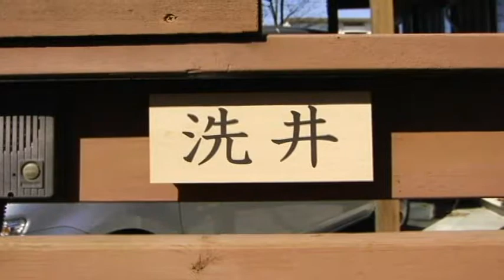【CGF】洗車の日 スペシャルムービー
4月28日は『よいツヤ』洗車の日！

　クルマがキレイだとカーライフが楽しくなる！
　というわけで、クルマと楽しく身近な生活を送っている
　『洗井さん』一家の1週間をご紹介♪

　　主役はクルマくん。
　　月曜はパパさんの仕事に同行。
　　火曜は一人娘・きららちゃんの送り迎え...。
　　そして土曜は家族みんなで洗車！

　みんなで洗うと洗車も楽しい♪
　クルマがキレイだと日曜のレジャーはもっと楽しい！
　『クルマのある生活』は素晴らしい♪